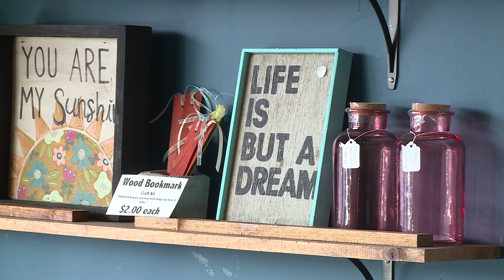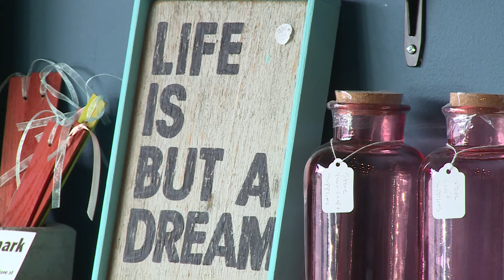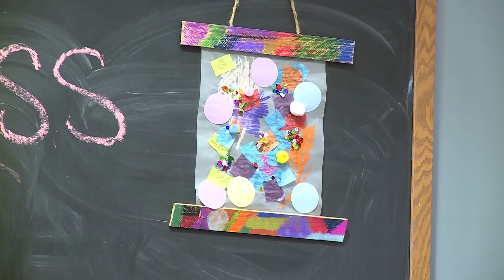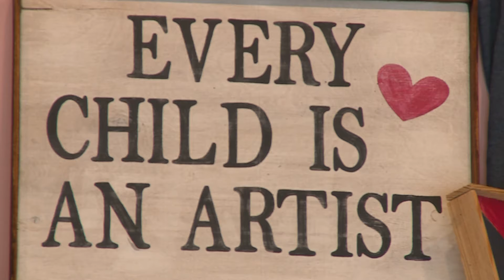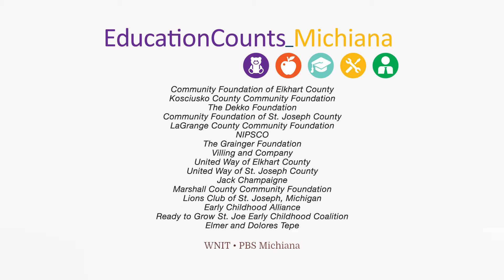Education Counts Michiana - Spoonful of Imagination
Spoonful of Imagination is a non-profit art studio located in Warsaw, Indiana. Kids and adults have the opportunity to come in and take classes, workshops, or just have fun with arts and crafts.